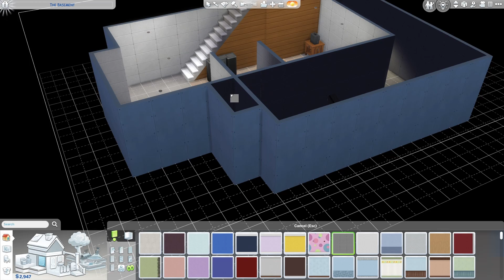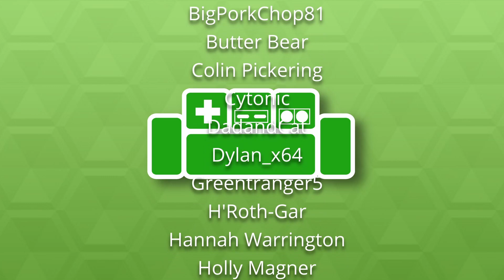Sims4 FAST FORWARD - More money, more problems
We're running the Basement home in fast forward in this episode, letting Ted and Peter make their own decisions. Let's see what happens.

Welcome to The Basement, let's play Sims4 on PC! The Basement is the friendliest place on YouTube.

Episode 8 (Part 8) is labeled "Ep 8" for your convenience.